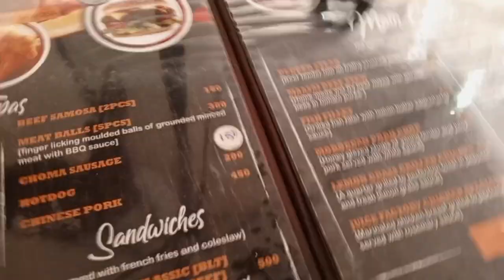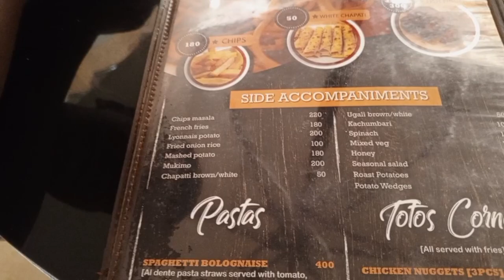Lunch date ideas | quality time | Hotel review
Hallo beautiful people. Here is another interesting video of the 100 days challenge. I spent some quality time with my boyfriend over a  lunch date. I hope you enjoy.